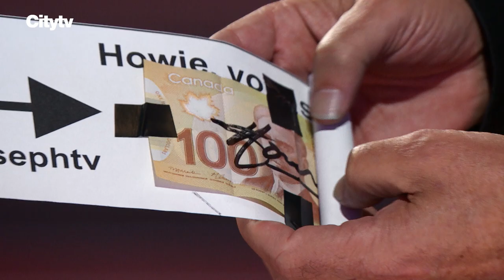Walmart Save the Moment: Magician Savio Joseph | Canada's Got Talent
You won’t believe your eyes during this mind-blowing illusion performed by Savio Joseph.

Watch all new episodes of Canada's Got Talent Tuesdays 8/7c on @citytv

Stream anytime on the Citytv app, Citytv.com or Citytv+

About Canada's Got Talent
Got Talent is the world’s greatest talent competition for acts of all ages and sets out to discover the most unique, skilled, heartwarming and show-stopping performers Canada has to offer. Dancers, singers, illusionists, comedians, and every imaginable talent in between will compete before a panel of celebrity judges, a live studio audience and the entire nation. With compelling stories and mesmerizing performances, this competition is unlike any other.